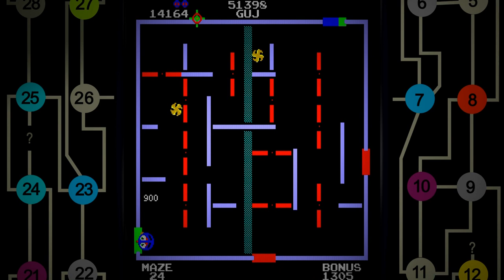O PALHAÇO TRISTE FUGINDO DO LABIRINTO 🎮 Maze Invaders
XXXXX

XXXXX

🎮Sobre o Maze Invaders🎮
Maze Invaders é um jogo da década de 80 na geração do Arcade (Fliperama) e foi lançado como um protótipo... nesse jogo temos que controlar um personagem que pra mim parece ser um "Palhaço Triste" 😅 que devemos coletar todas as frutas e entrarmos em uma das laterais do cenário para avançarmos no jogo.

XXXXX

👇🎮Steam🎮👇
✾Sobreviventes Oficial✾

XXXXX